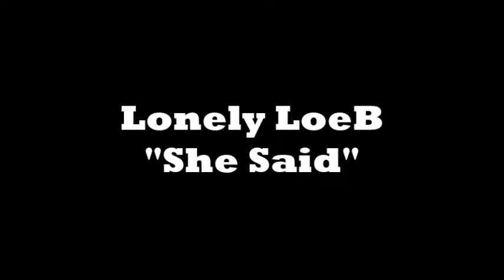Lonely LoeB - She Said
Mars 2017, Lonely LoeB décide de reprendre ses titres des Fantastiques passque ils étaient pas mal quand même.
Aujourd'hui : "She Said" avec une batterie saturée et des voix un peu passées dans le rouge au moment de la prise de son.